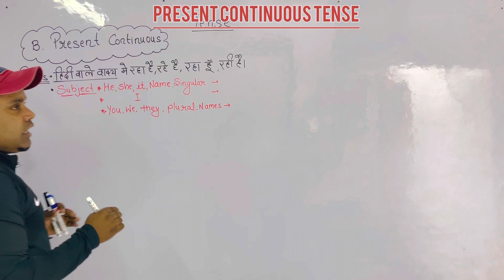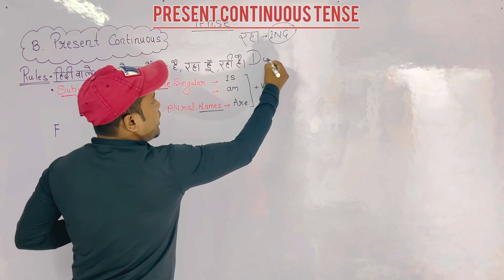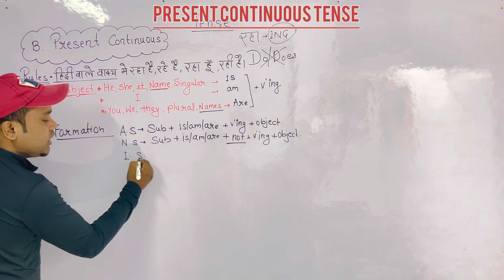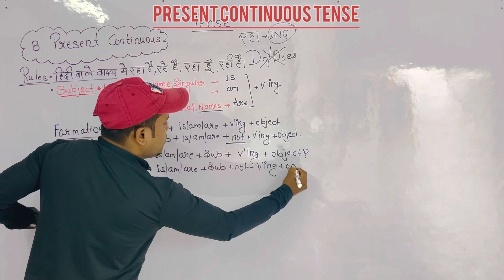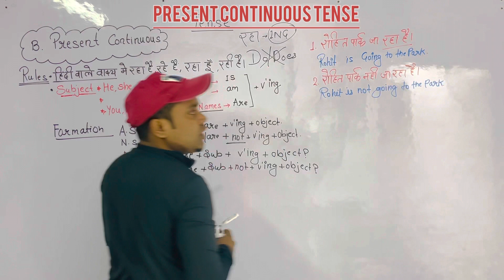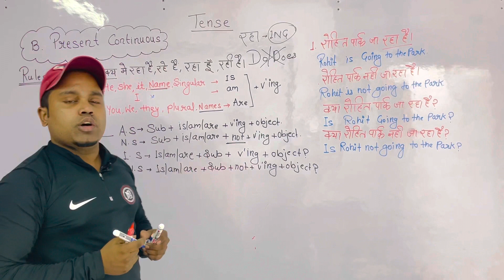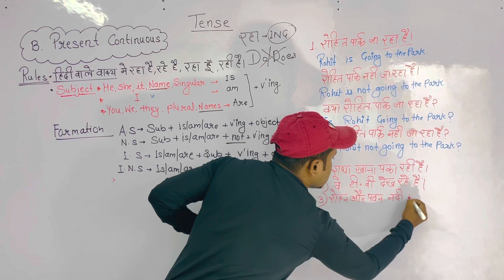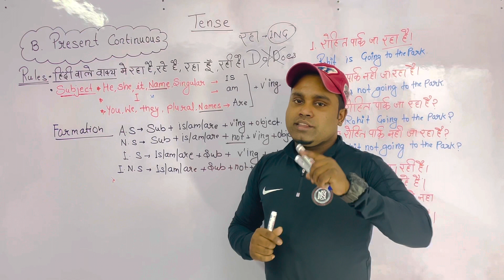|| Tense || PRESENT CONTINUOUS ॥ PART -2 by mahadev sir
|| Tense || PRESENT  CONTINUOUS

दोस्तों इस video में  (Mahadev Sir) आप लोगों को बहुत ही आसान way में Present continuous tense / Present progressive tense  के बारे में समझायेंगे ।

What is Present continuous Tense?
The present continuous or the present progressive tense is used to tell about whatever action is happening at the time of speaking.

Any temporary action, and/or an incomplete action is expressed in the present continuous tense.  It is also known as present progressive tense.